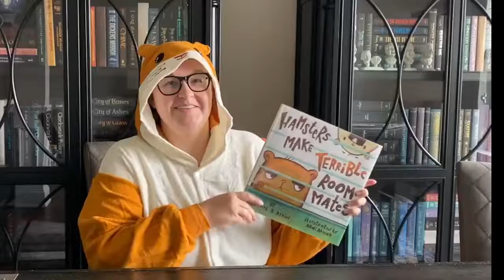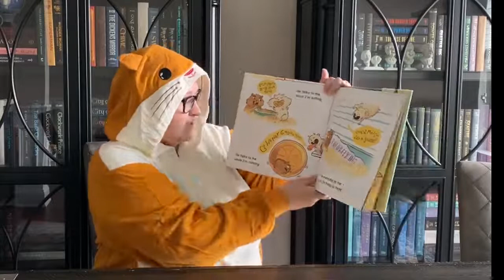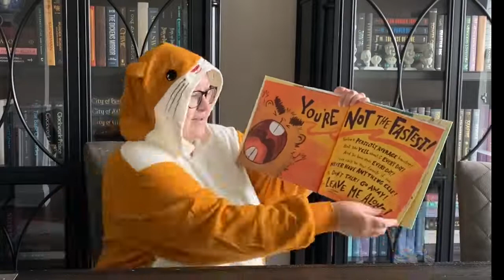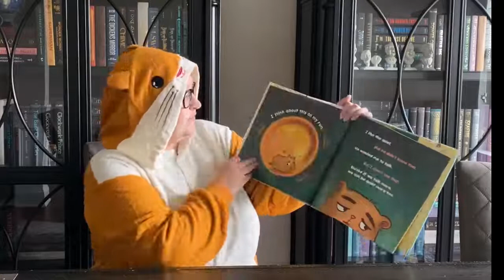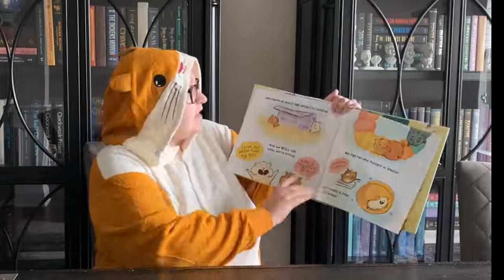Story Corner -- Hamsters Make Terrible Roommates by Cheryl Klein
We're so glad you're here for Story Corner: Short Read Alouds with Cobb County Public Library! Allyson reads Hamsters Make Terrible Roommates by Cheryl Klein. We hope you enjoy!